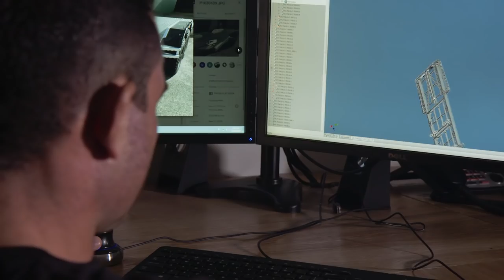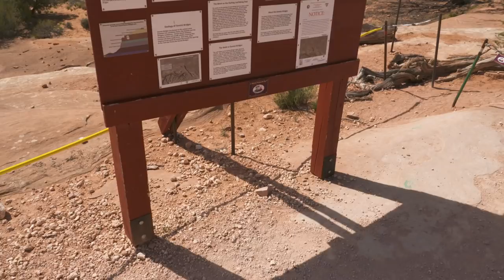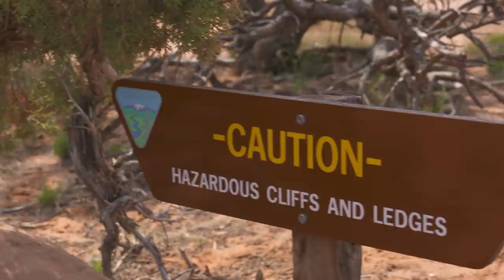EXTREME Rock Crawling With A Camper Trailer At The Moab Jeep Safari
Justin and Sarah’s twin sons Ashton and Christian get the birthday of a lifetime in Moab, Utah and the Patriot Campers crew finally get to go JEEPING! It's time to go extreme rock climbing with a camper trailer.